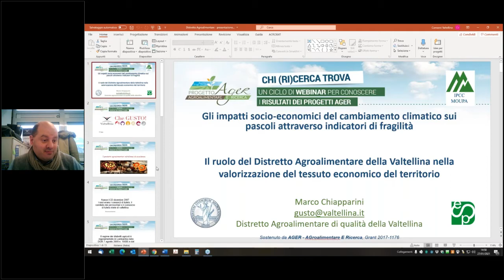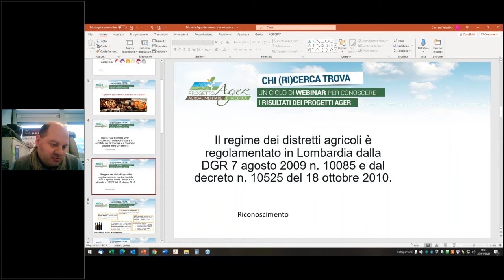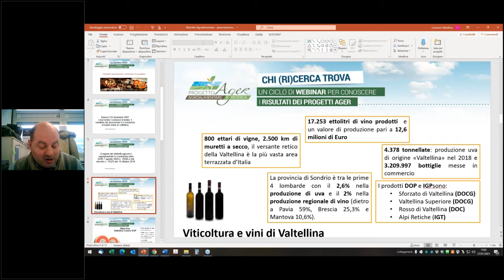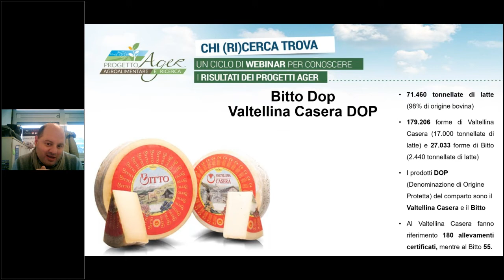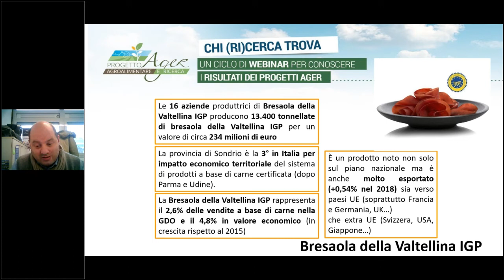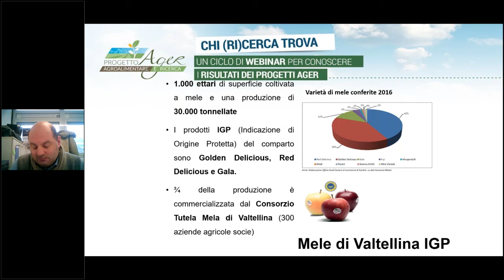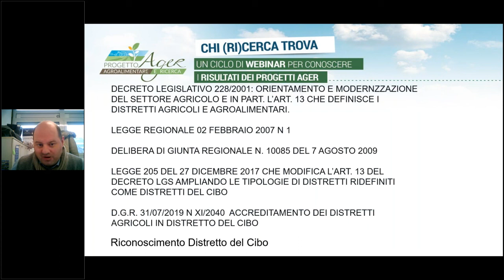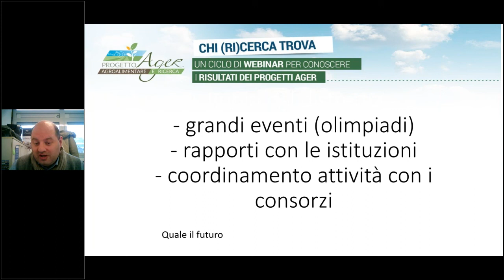IPCC MOUPA - Agricoltura e cambiamenti climatici: il ruolo dei Distretti Agroalimentari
Marco Chiapparini, Distretto Agroalimentare della Valtellina, descrive il ruolo del Distretto nel favorire la valorizzazione economica di un territorio a vocazione agricola e sottoposto agli impatti negativi dei cambiamenti climatici. L’intervento è stato realizzato nell’ambito delle attività divulgative dei risultati delle ricerche del progetto IPCC MOUPA, sostenuto da Ager-Agroalimentare e ricerca.